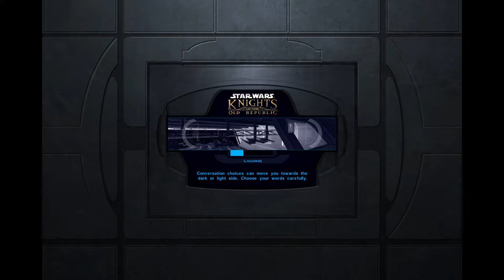Star Wars: Knights of the Old Repubilc (KOTOR) Ep. 70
This is Tango Hotel diving head first into Star Wars Knights of the Old Republic. Join me on my journey to become a Jedi. Will Tango rise to the occasion as a beneficent peacekeeper or allow darkness and hate to consume him on a quest for power and glory?

Star Wars KOTOR is an RPG set in the Star Wars universe, 5000 years before the Original Trilogy (OT). Based on D&D turn based combat with under the hood dice rolls, it is a magnificent take on the Star Wars universe and a hallmark of character driven story telling.